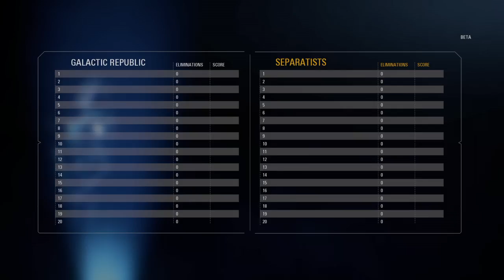Star Wars Battlefront ll Beta!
This game is so fun